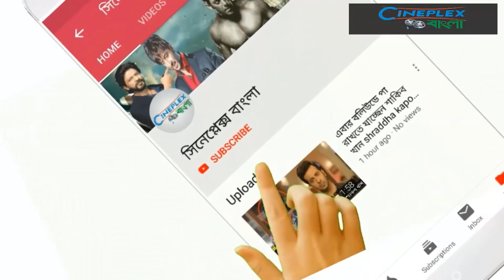Pagol Mon (পাগল মন) গানে নিজের রেকর্ড নিজেই ভাঙলেন শাকিব খান । Shakib Khan Password Movie Song Bubly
বাংলা ছবির গান ইউটিউবে প্রকাশের পর ১২ কিংবা ২৪ ঘণ্টায় মিলিয়নের বেশি মানুষ দেখেছেন এটা খুব কমই দেখা যায়। এর আগে ‘বসগিরি’ ছবির ‘দিল দিল’ এবং ‘ভাইজান এলো রে’ ছবির ‘বেবি জান’ গান দুটি প্রকাশের পর অল্প সময়ে রেকর্ড পরিমাণে মানুষ দেখেছিল। নতুন খবর, নিজের অর্জিত অতীতের রেকর্ড নিজেই ভাঙলেন দেশের তারকা জুটি শাকিব খান ও বুবলী।